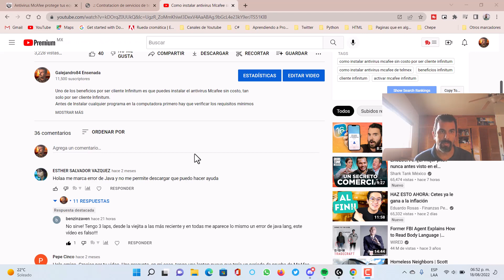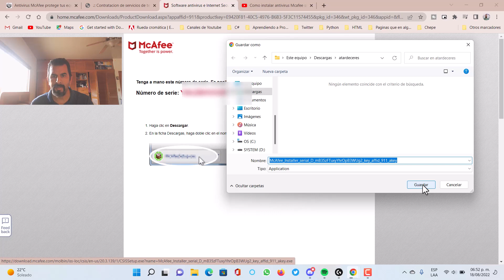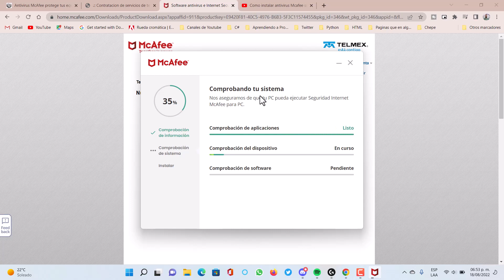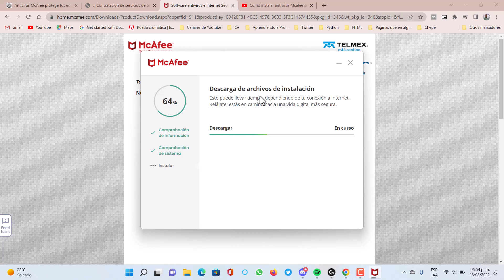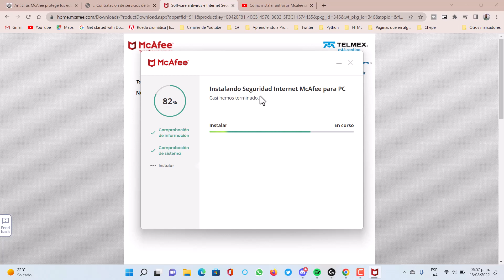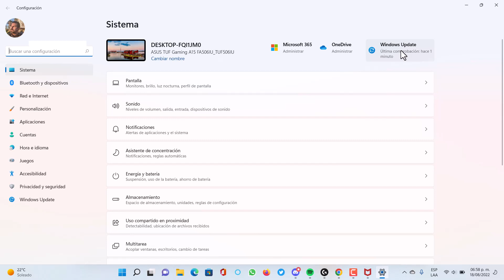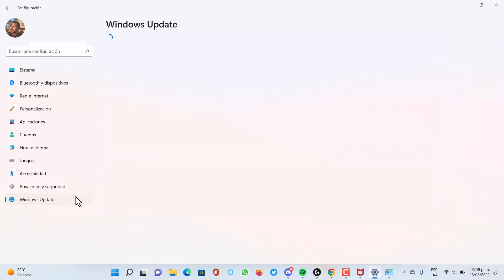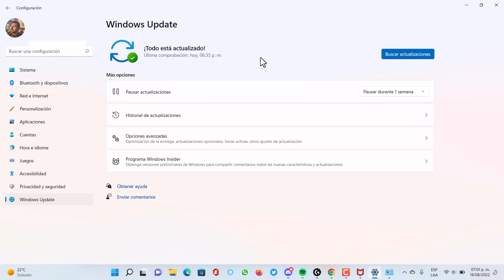Reinstalando McAfee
En uno de mis videos anteriores recibí algunos comentarios sobre un mensaje de error en el proceso de instalación de este antivirus. El video del cual les menciono es este:

Recuerden que es importante mantener actualizado el navegador de Internet que esten utilizando así como también mantener actualizado su sistema operativo.

Capitulos
00:00 Porque hago este video
00:42 Iniciamos el proceso de descarga
01:02 Reinstalar
01:15 Descargar
01:34 Ejecutando instalador
02:01 Inicia proceso de instalación
Me puedes contactar por los siguientes medios: